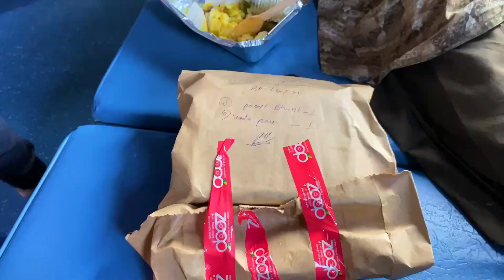Kozhikode to Agra train journey EP 02 We reach Agra Cantonment Railway Station (Agra Cantt)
Welcome to Episode 2 of our amazing train journey from Kozhikode to Agra! 🚂✨

In this episode, the adventure continues as we travel through stunning landscapes, enjoy the lively vibe of Indian Railways, and share more moments from life onboard. The journey culminates with our arrival at Agra Cantonment Railway Station (Agra Cantt)

This leg of the journey captures the excitement of reaching Agra, the city of the Taj Mahal, and the joy of reuniting with family.